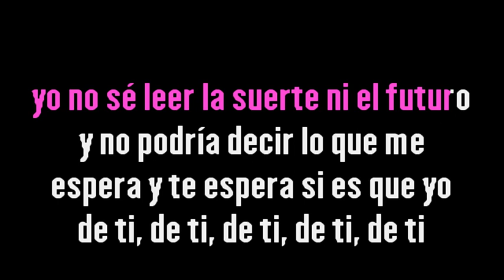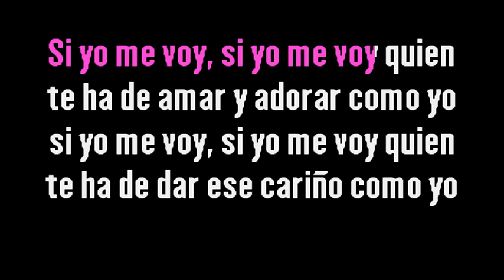Vico Vega – Si yo me voy {Karaoke Demo} | Compre con PayPal 👇